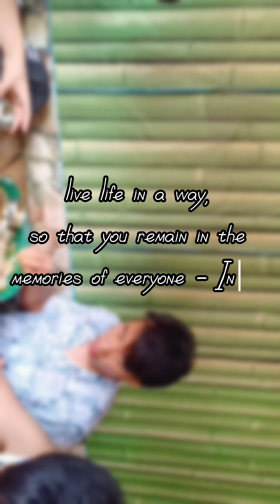Mini Vlog -U Prah -Desi Boyz🤩 ll weekly vlog ll Dichang resort